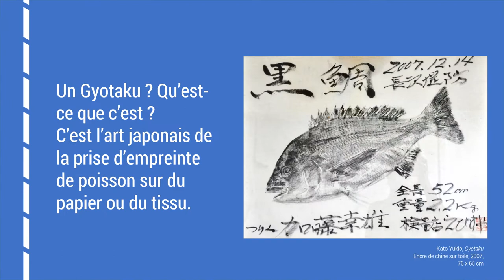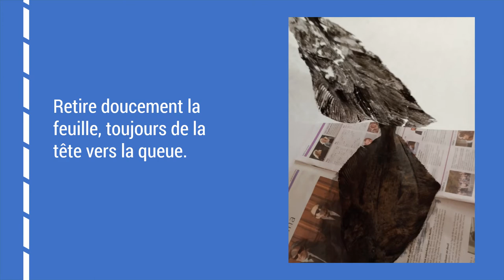Le Musée s'invite chez vous #2 : Comment faire un Gyotaku ?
Le Musée de la Pêche de Concarneau s'invite chez vous !

Pour cet épisode, découvrez : comment faire un Gyotaku.

Définition, matériels, étapes... Vous saurez tout pour le faire, de chez vous !